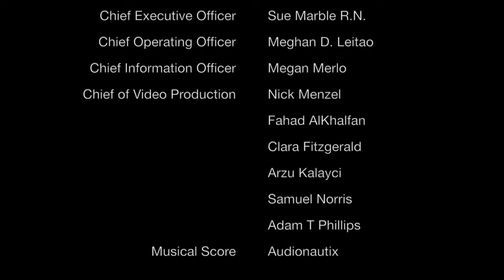FH Treatments and Preventing Heart Disease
Katherine Wilemon speaks to Dr. Michael Gibson about the opportunities for the diagnosis and treatment of familial hypercholesterolemia. Watch this episode of ClinicalTrialResults from AHA 2019.